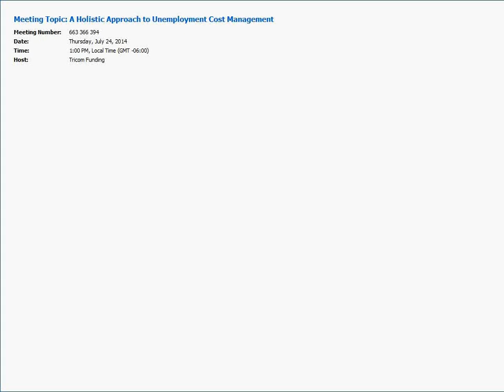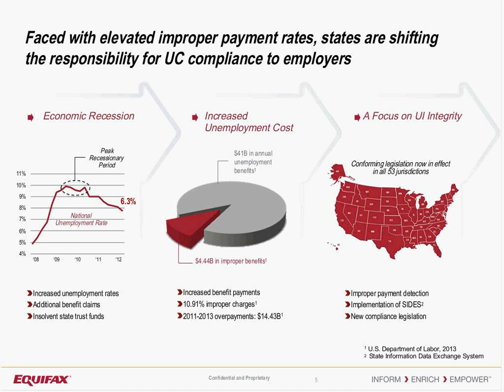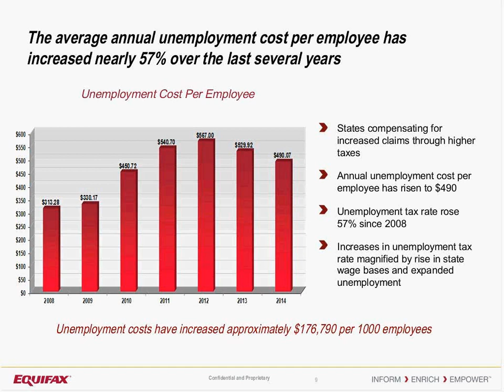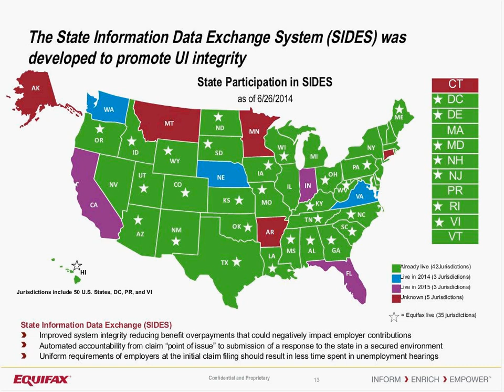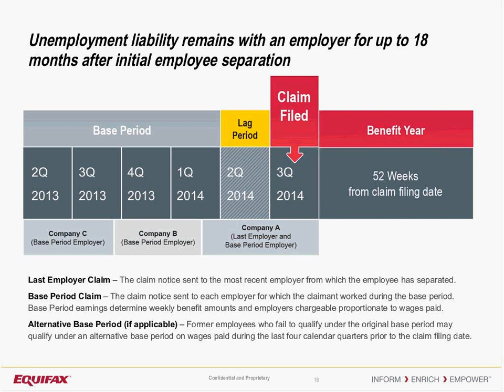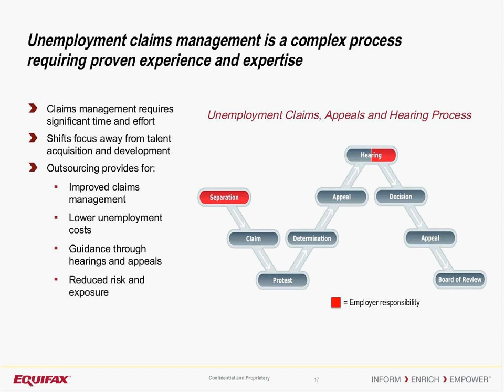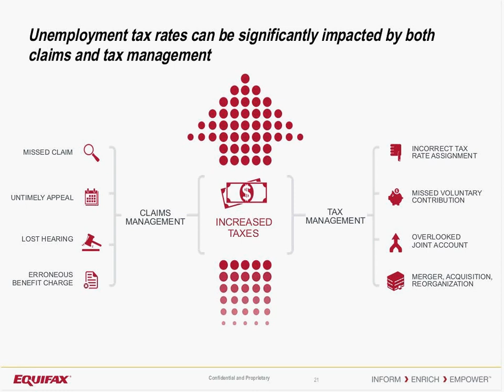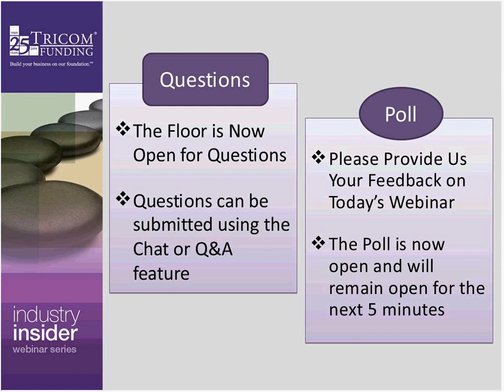A Holistic Approach to Unemployment Cost Management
In an effort to replenish state unemployment reserves and reduce improper benefit payments, states began shifting responsibility and increased unemployment costs to employers. Join Tricom and our guest speakers from Equifax Workforce Solutions for the July edition of our Industry Insider webinar series as they share their knowledge of the unemployment system and claims management process for a holistic cost management approach to cover:

•Current Economic Update
•Unemployment Fundamentals
•Unemployment Compliance, UI Integrity Laws and SIDES Program
•Unemployment Cost Management

By the end of this session, you’ll know how to reduce your staffing firm’s exposure to rising employer unemployment costs.